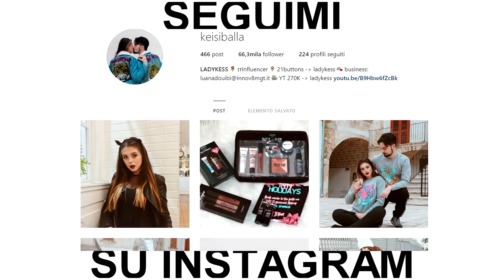RAGAZZINE CHE SI TRUCCANO FULL FACE COME KIM KARDASHIAN | Reaction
♡ APRII ♡

SU DI ME:
Che telecamera uso? SONY ALPHA 5100L